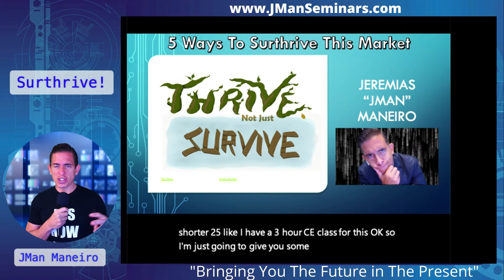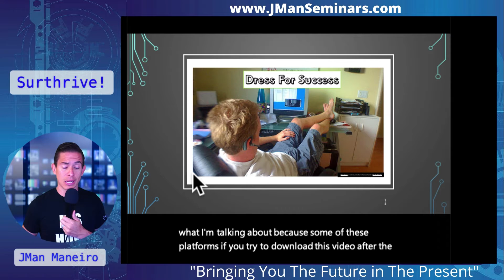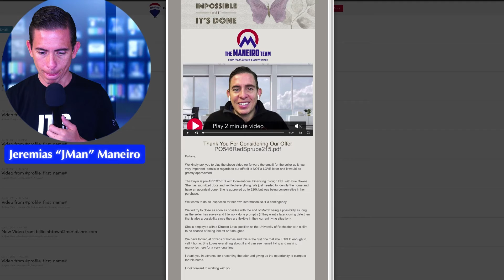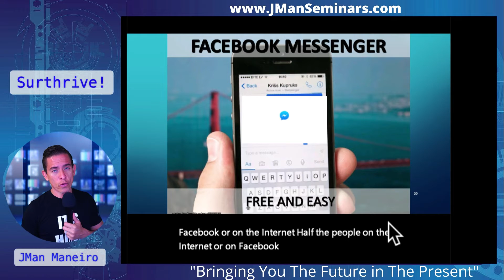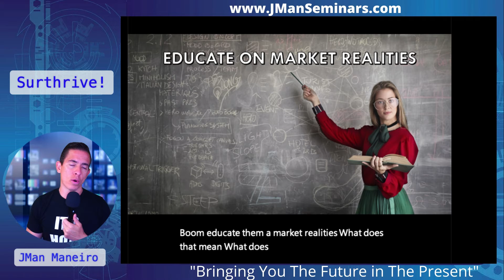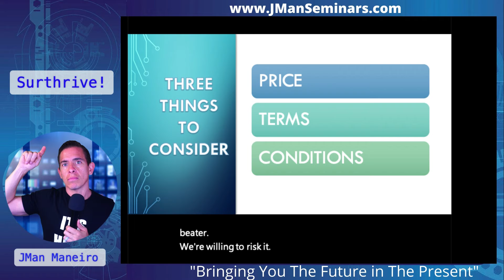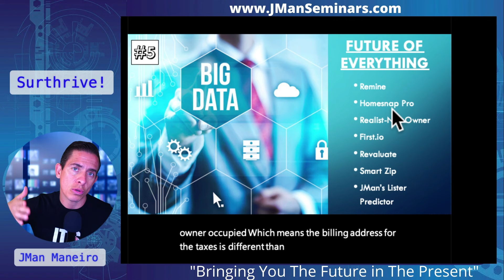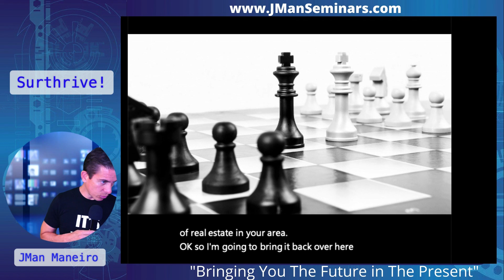Top 5 Ways To Thrive During A Seller's Market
Are your houses for sale way down in your area?

Do you need more listings?

Would you like to get more offers accepted?